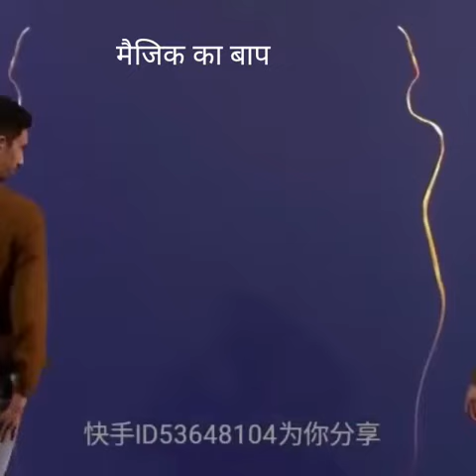Magic ka bap(1)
Pls